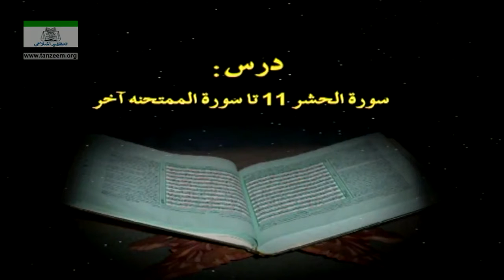095 - Surah Al-Hashr Ayat 11 to Surah Al-Mumtahina Ayat 13 | Dr. Israr Ahmed R.A. | Bayan ul Quran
Bayan-ul-Quran by Dr. Israr Ahmed R.A.